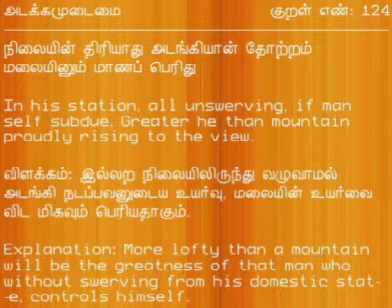Thirukkural-Aram Kural-124: திருக்குறள்-அறம் குறள்-124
நிலையின் திரியா தடங்கியான் தோற்றம்
 மலையினும் மாணப் பெரிது.

மு.வ உரை:
தன் நிலையிலிருந்து மாறுபடாமல் அடங்கி ஒழுகுவோனுடைய உயர்வு, மலையின் உயர்வை விட மிகவும் பெரிதாகும்.

உறுதியான உள்ளமும், அத்துடன் ஆர்ப்பாட்டமற்ற அடக்க உணர்வும் கொண்டவரின் உயர்வு, மலையைவிடச் சிறந்தது எனப் போற்றப்படும்.

Translation:
More lofty than a mountain will be the greatness of that man who without swerving from his domestic state, controls himself.

Explanation:
In his station, all unswerving, if man self subdue,
 Greater he than mountain proudly rising to the view.